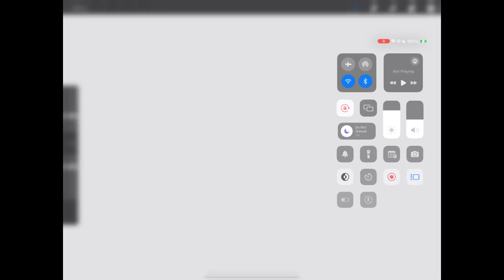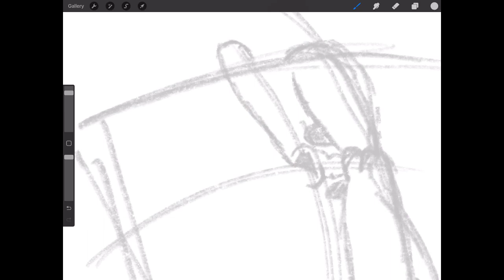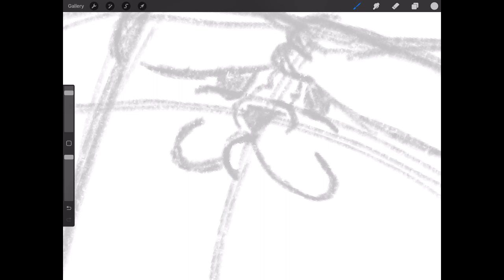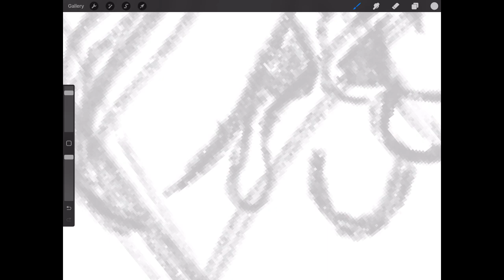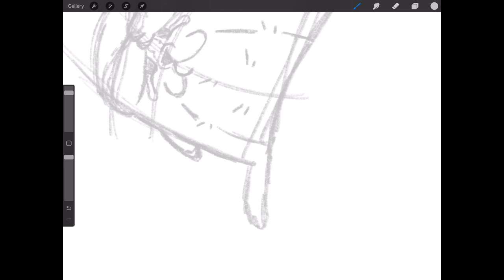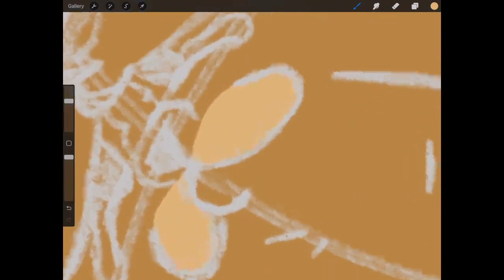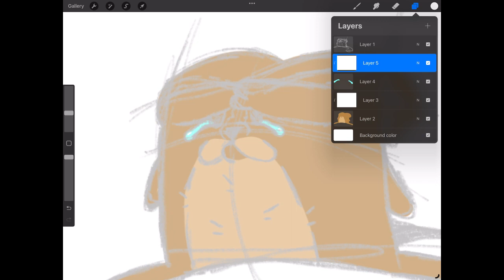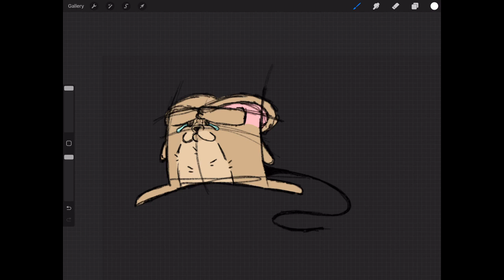art video e1